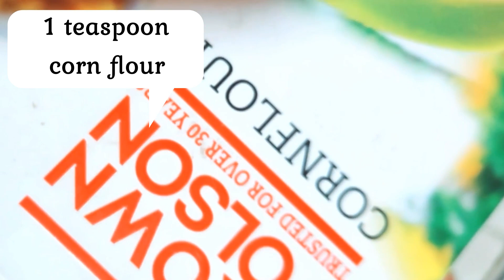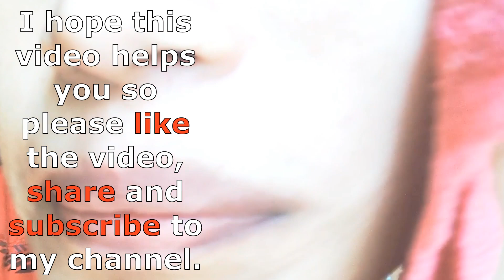You may be shocked when you apply this simple remedy.Everyone says you look like 20 years|ANTI AGING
You may be shocked when you apply this simple remedy.
Everyone says you look like 20 years|ANTI AGING

 Pintrerest: .

coconut water for skin

pura body gora hone ka tarika

mukteswara

body whitening oil

apple face pack

dimer kusum face pack

how to use coconut water for face

knuckles whitening home remedies

saffron for skin whitening

johnson baby oil for skin whitening

paida pani benefits

asmr golgappa

baby johnson powder

baby oil for skin whitening

coconut water for face

johnson baby powder

puchka asmr

apple face wash

cold drink asmr

egg yolk face mask

hath ki ungli kali padna

hatho ki ungliyon ka kalapan kaise dur kare

ki khele forsa hoy

saffron

best hair pack for hair growth

egg face mask

egg face pack

golgappa asmr

hand white karne ka tarika

how to get rid of dark neck

how to use egg on face

kesar ke fayde

lindane lotion usp

long nails

ponds powder face pack
saffron cream for face

aloe vera haldi

aloe vera haldi face pack

andy ki zardi ka mask

apple face pack for skin whitening

baby johnson cream

biotique anti aging creamcoconut water for skin

mukteswara

body whitening oil

apple face pack

paida pani benefits

asmr golgappa

baby johnson powder

johnson baby powder

puchka asmr

apple face wash

cold drink asmr

saffron

egg face mask

egg face pack

golgappa asmr

kesar ke fayde

lindane lotion usp

long nails

aloe vera haldi

baby johnson cream

biotique anti aging cream